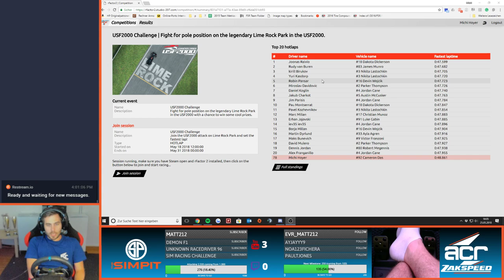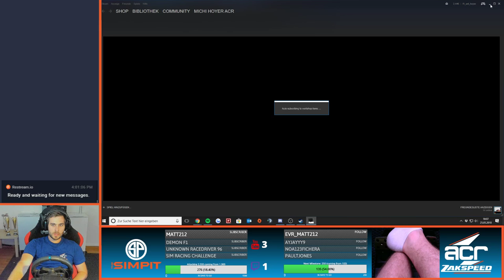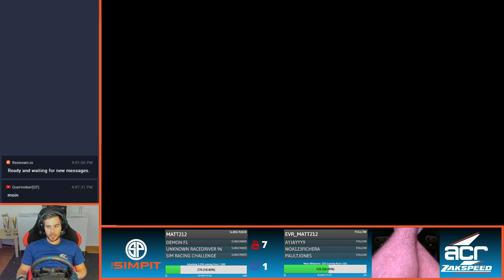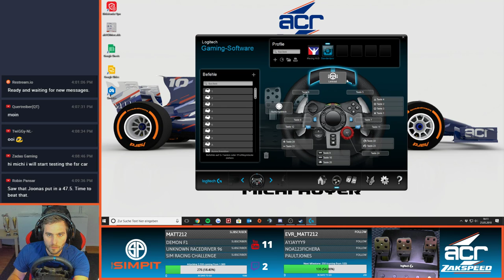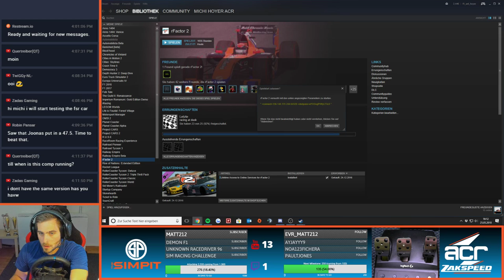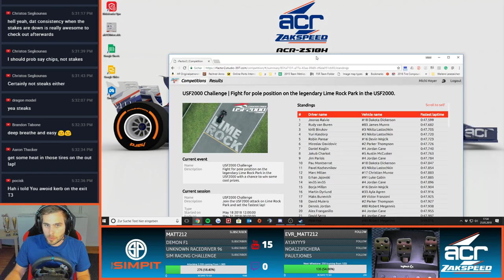NEW COMPETITION rFactor 2 - Mazda USF 2000 around Lime Rock Park - Time Trial into Top 50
Today, we have a 2nd go at the S397 Competition on rFactor 2. Racing the USF 2000 for a hotlap competition around Lime Rock Park.

Michi Hoyer is member of Team ACR Zakspeed and is successfully participating in the FSR World Championship of rFactor 2. He is one of the best virtual race driver of the world. 25 years old and his journey only just started. Today we are doing the final race on the Porsche 911 GT3 around Phillip Island of week 1 Season 2018/2.

Wheel: G29 (GER / GB
Headphones: G933 (GER / GB
Keyboard: ROCCAT Skeltr: (GER / GB
Webcam 1: 4k Logitech BRIO Streaming Edition: GER / GB
Webcam 2: Logitech C270 (GER / GB
Seat/Chair: (GER / GB
CPU: Intel i7 4790K 4*4,0 GHZ (GER / GB
GPU: GeForce GTX 970 (GER / GB
RAM: 16 GB Corsair DDR3-2400 (GER /GB